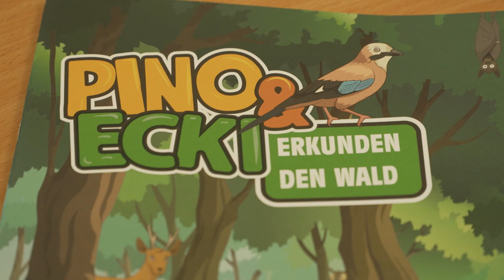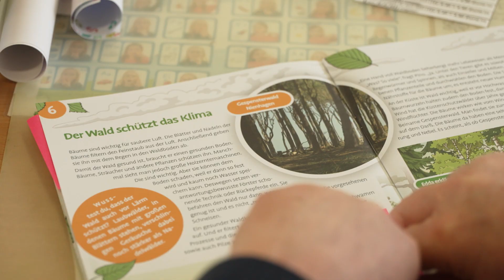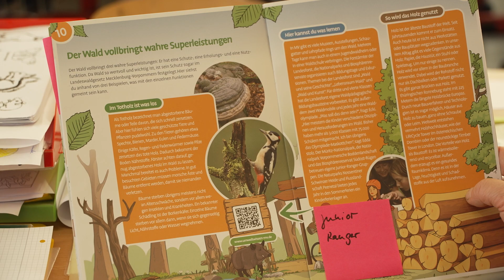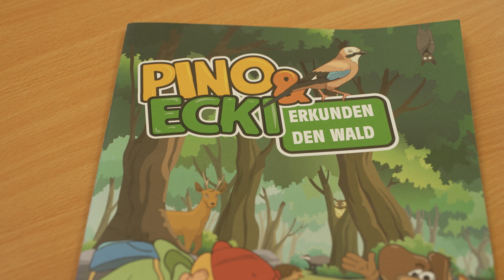Minister Till Backhaus wird Grundschullehrer.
Der 21. März ist der Tag des Waldes. Anlass für das Ministerium für Klimaschutz, Landwirtschaft und Umwelt eine neue Broschüre herauszubringen. Für Kinder. Und Minister Dr. Till Backhaus lässt es sich nicht nehmen, diese auch gleich persönlich vorzustellen.